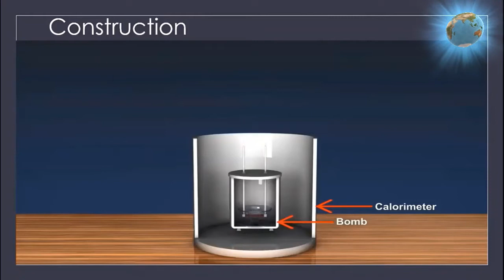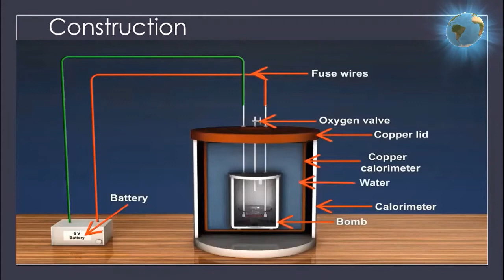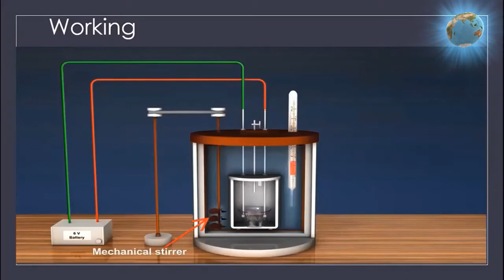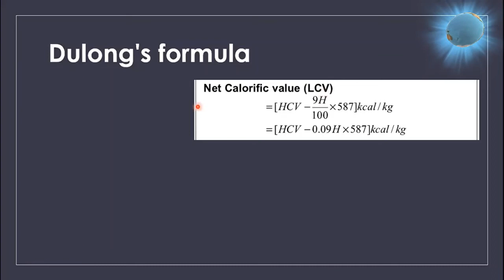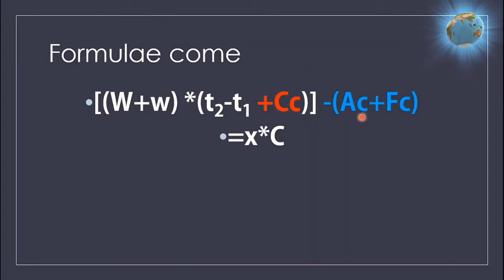bomb calorimeter in hindi engineering chemistry first year kya hota hai full explain with correction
starting clip is only for introduction of explosive to satire bomb
some pictures taken from ministry of steel